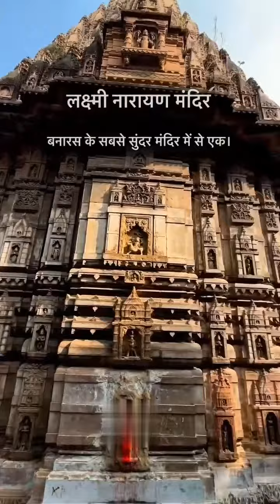Shree Lakshmi Narayan